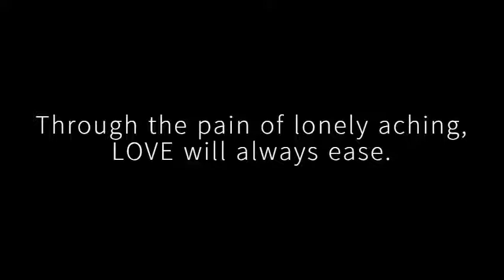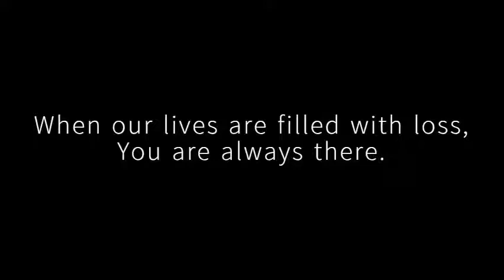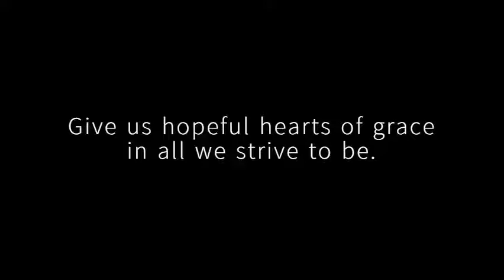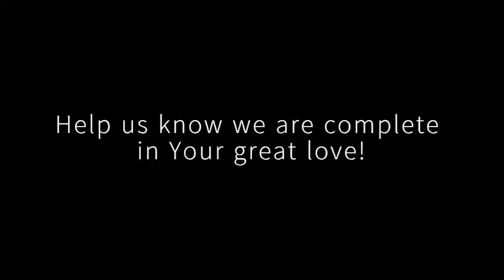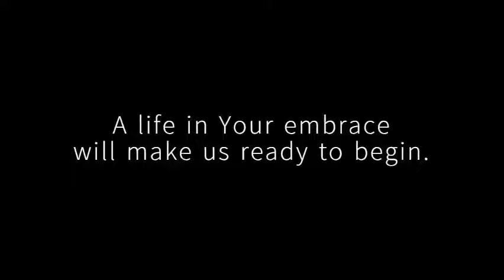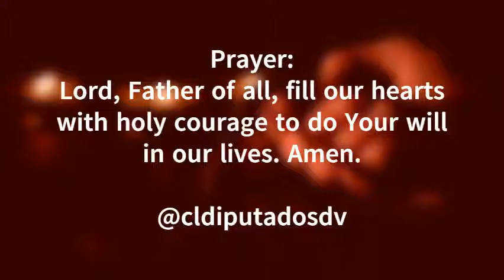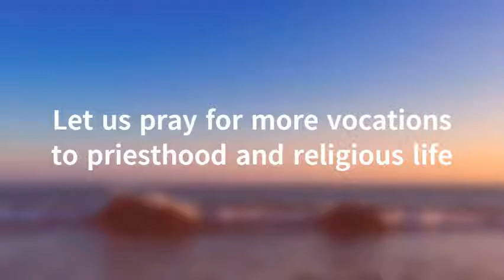To Follow the Voice that Calls Within (Piano Instrumental with Lyrics)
A Hymnal Prayer for Vocations, especially the call to priesthood and religious vocations.
It is an instrumental cover of my original song...
Next cover will have the voice...thank you...
Jesus, Mary and Joseph!